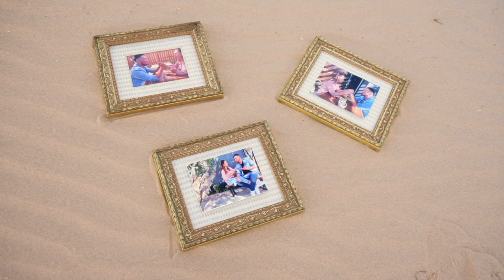SERGIO LOPEZ - Roto el Corazón (video oficial)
Primer sencillo: "Roto el corazón"( 2021)
autoria: Sergio soto López.

                  AGRADECIMIENTOS:

producido por : Cuchuma Producciones.

Dirigido por: link gordian zion.

productor musical: Víctor gastelum.

actriz :Isabel García.

compositor: Sergio soto López.

           LETRA: ROTO EL CORAZÓN
                       SERGIO LÓPEZ

Camino a paso lento, no se a donde voy
El tiempo no me deja respirar
Tú mirada se pierde en el mismo lugar
Me estás dejando roto el corazón.

No puedo seguir asi
llorandole a mi soledad...

Donde quedaron ? esas ganas de seguir?
Esas ganas de volar junto a mi?
Se va muriendo el dolor fue consumiendo
El amor que un dia te di...

Me estás dejando roto el corazón, oh no!

Esas ganas de volar.
El amor que un dia te di,  oh oh

Me estas dejando roto el corazón
uuuoh!

Solo quiero dejarte ir.